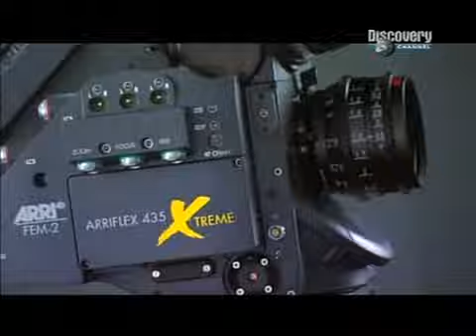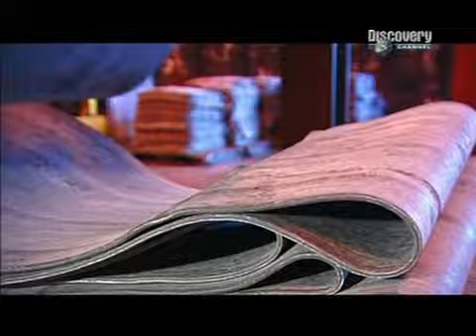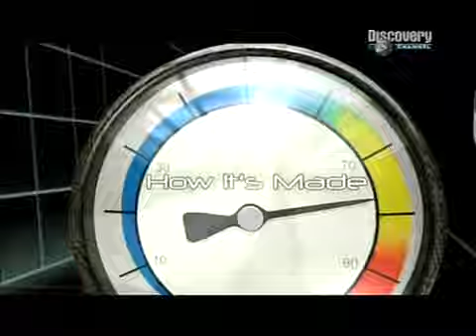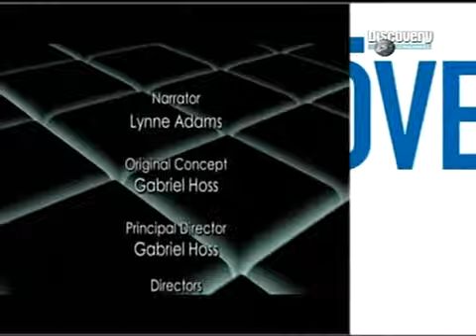Hogyan készül S11E06 - Filmkamera/Karácsonyi üvegdísz/Hatalmas abroncsok